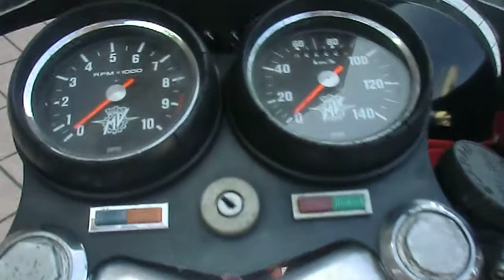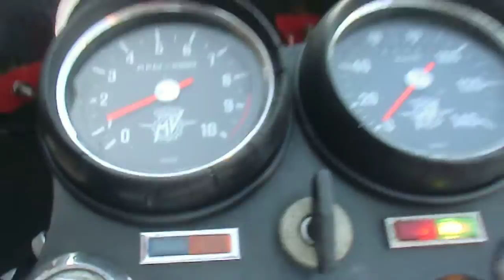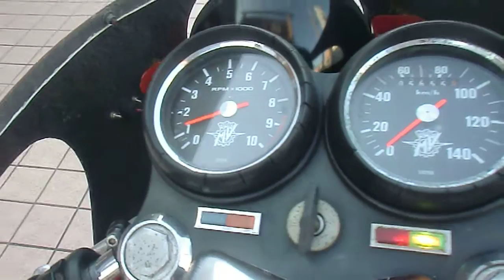MV Agusta 125 S 1977 MVアグスタ125 カスタム